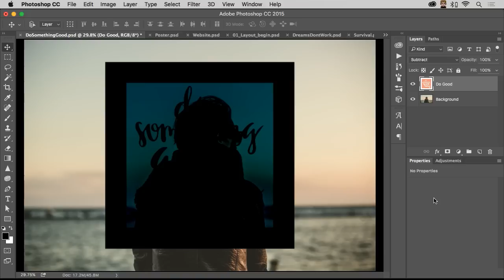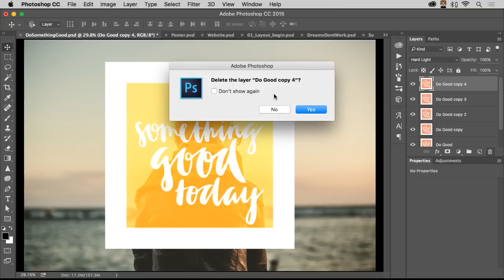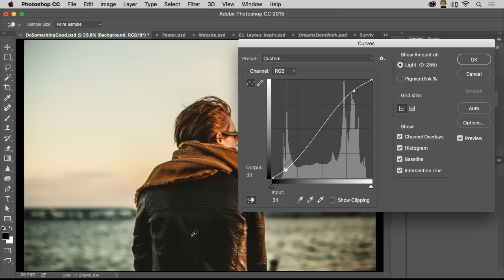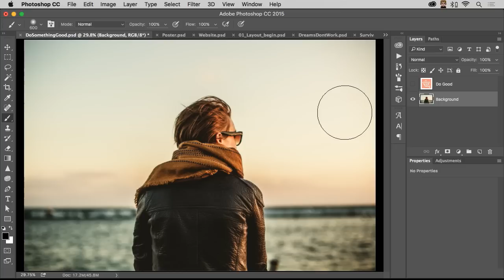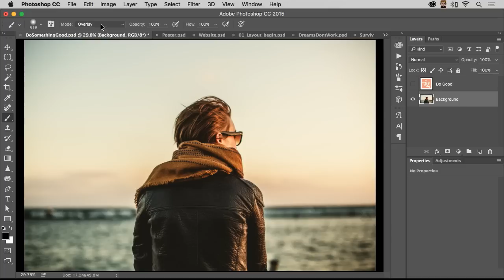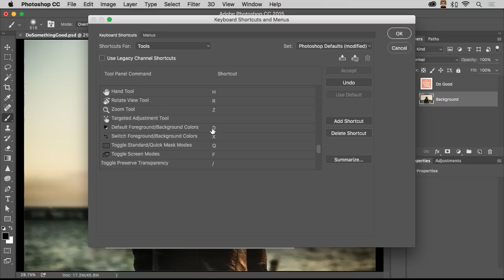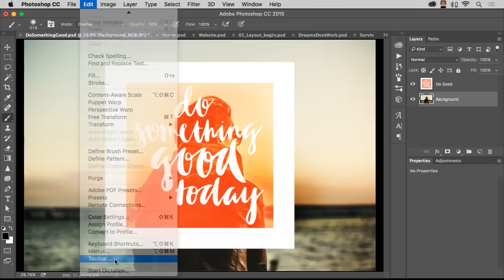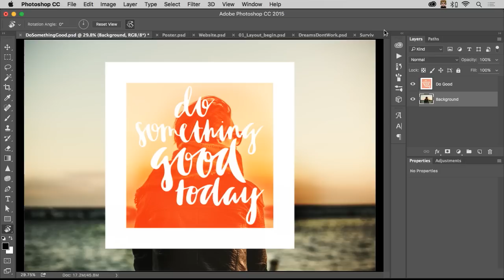Power Shortcuts in Photoshop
It's all about working faster, with more flexibility. In this video I cover the fundamentals of working quickly in Photoshop. Mainly using shortcuts.